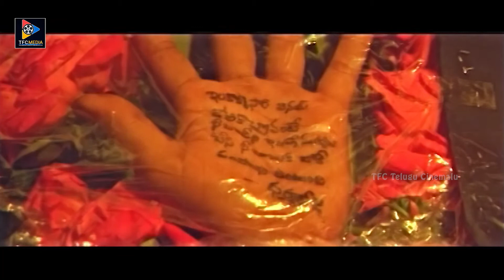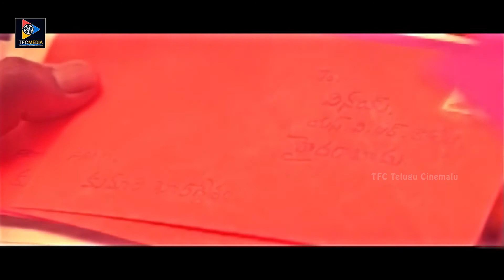Nagarjuna And Krishan Best Interesting Scene || Telugu Movie Scenes || TFC Telugu Cinemalu